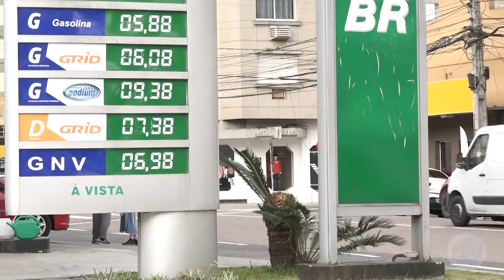Postos de combustíveis em Criciúma terão que informar valor dos impostos em nota fiscal